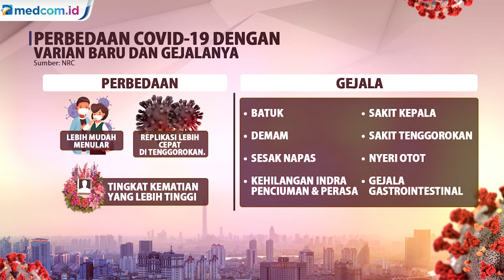Sederet Fakta Seputar Varian Baru COVID-19 B117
Indonesia kembali mendapat kabar tak mengenakkan. Setelah dilanda pandemi COVID-19 selama setahun, Tanah Air justru menemukan varian baru dari virus tersebut. Wakil Menteri Kesehatan mengungkap dua kasus varian baru korona B117 di Indonesia. Varian baru ini diyakini lebih menular dibandingkan varian lainnya.

Kabar mengejutkan tersebut disampaikan Wakil Menteri Kesehatan Dante Harbuwono lewat konferensi pers virtual. Meski varian baru COVID-19 bernama B117 itu sudah ditemukan di Indonesia, belum diketahui seperti apa gejala dan bagaimana virus itu bertahan hidup.

Lalu seperti apa gejala yang muncul ketika seseorang mengidap korona varian baru? Berikut fakta-fakta seputar varian baru COVID-19.